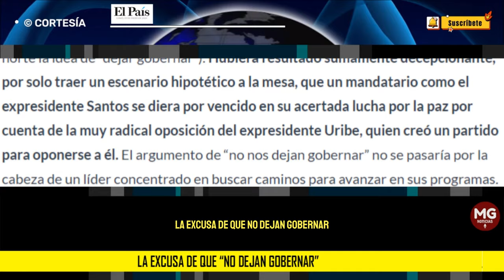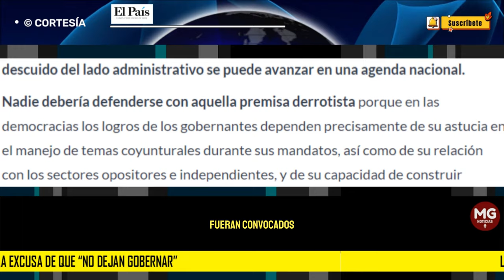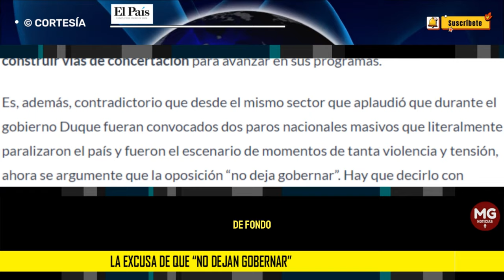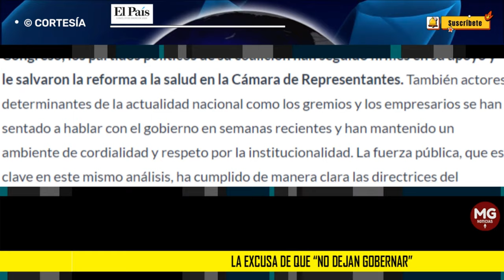LA EXCUSA DE QUE "NO DEJAN GOBERNAR" 🔴 Por Fernando Posada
El gobierno del presidente Petro es conocido por su amplio uso del recurso de la retórica. Para todos los problemas, el Mandatario encuentra un discurso, una razón con trasfondo histórico, y una excusa cuando las cosas no le salen bien.
columna FERNANDO POSADA